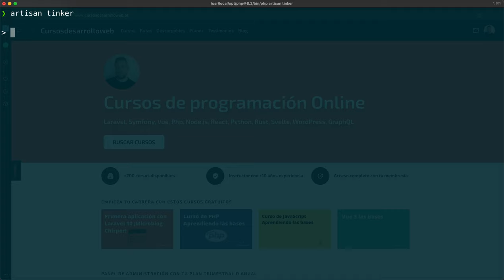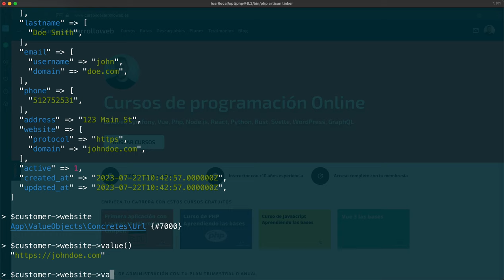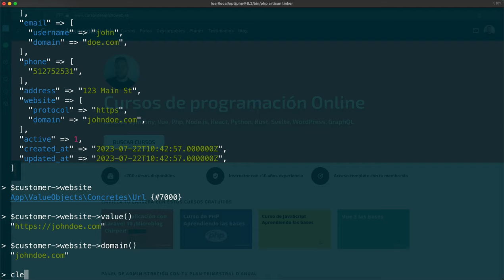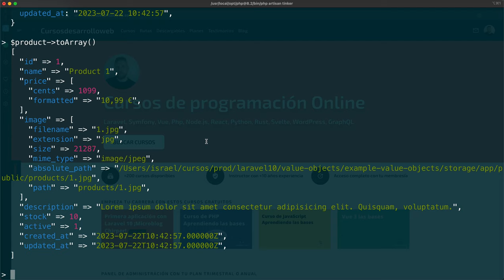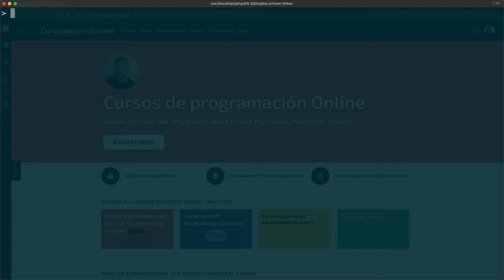Curso: Laravel Value Objects, aprende a utilizarlos en tus modelos Eloquent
🔥 Accede al curso 🔥

Los Value Objects son objetos generados a partir de un valor, sea un string, un número, un booleano, etcétera. La meta de los Value Objects es conseguir una representación de los datos más completa y compleja que nos permita cubrir los requisitos de nuestros clientes.

Los beneficios de los Value Objects son muchos, alta cohesión, bajo acoplamiento, inmutabilidad y fácil de testear.

Características de un Value Object:

Inmutabilidad: Un Value Object no puede cambiar sus valores después de haber sido creado. Si es necesario modificarlo, se crea una nueva instancia con los nuevos valores.

Comparación basada en sus atributos: La igualdad de dos Value Objects se establece por el valor de sus atributos y no por una identidad única.

Sin ciclo de vida: Los Value Objects generalmente no tienen un ciclo de vida propio. Su existencia está ligada al objeto al que pertenecen.

Ligeros: Los Value Objects suelen ser objetos livianos y con bajo acoplamiento, diseñados para representar valores específicos.

Ejemplos de Value Objects podrían ser:

Una fecha: representada por día, mes y año.

Una dirección: representada por calle, ciudad, código postal, etc.

Un color: representado por sus componentes RGB.

Un precio: representado por céntimos, valor formateado, etc.